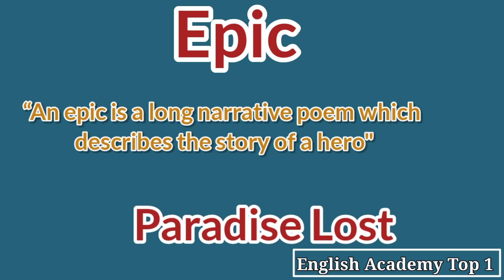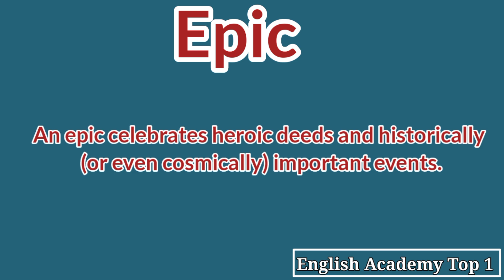What is an Epic? | What is Epic Poem | Characteristics of Epic Poem | English Literature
In this video you may learn and understand about Epic and What is Epic in English Literature.